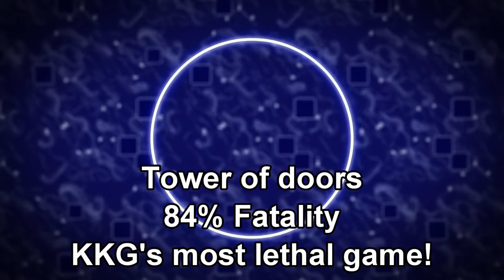"Gamble with death" Kakegurui edit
Which KKG game has the highest fatality rate...who played the most dangerous games? are they crazy or suicidal. find out in this short video.